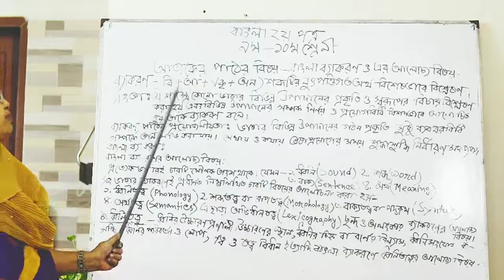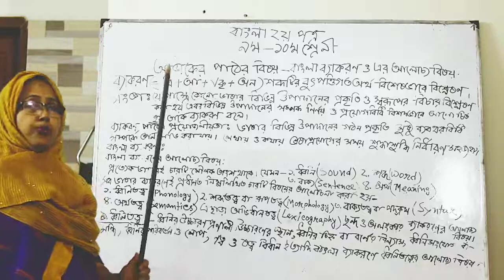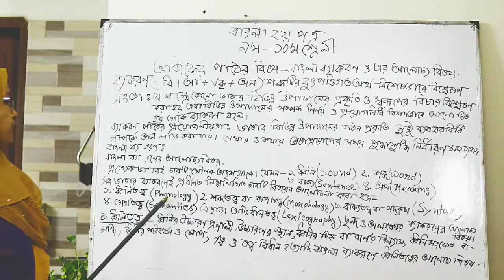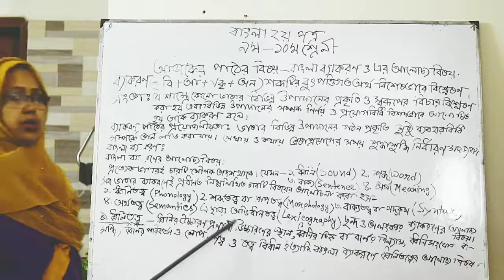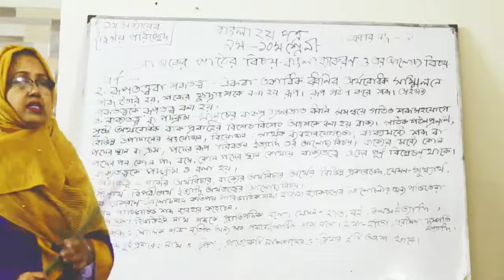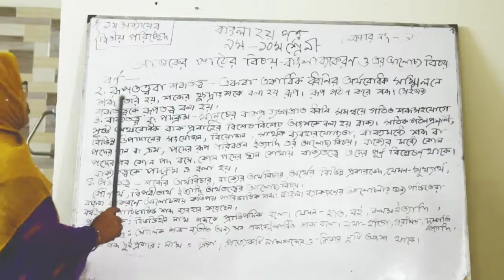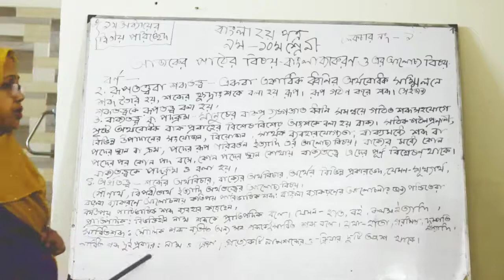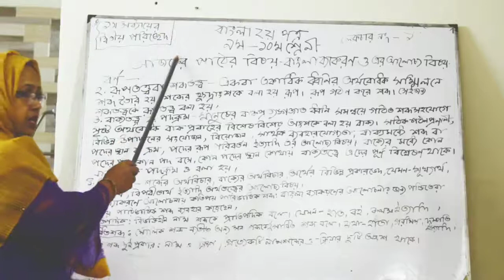শ্রেণিঃ নবম ও দশম , বিষয়ঃ বাংলা ২য় পত্র